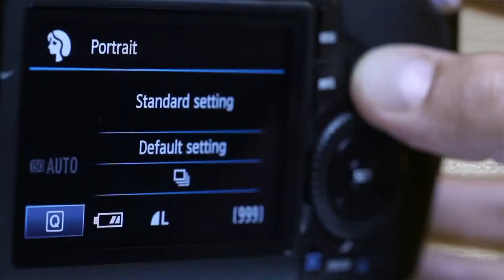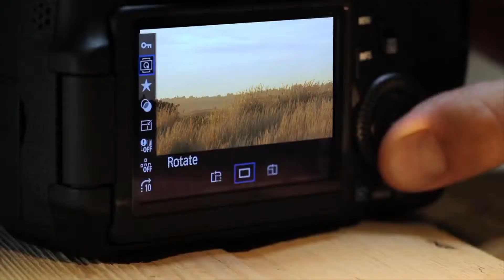ML 156786009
Video Migrado